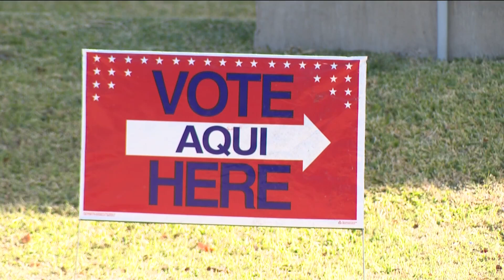Austin police increase DWI, traffic enforcement through New Year's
The department's "DWI No Refusal Initiative" will also continue as usual during this time frame.